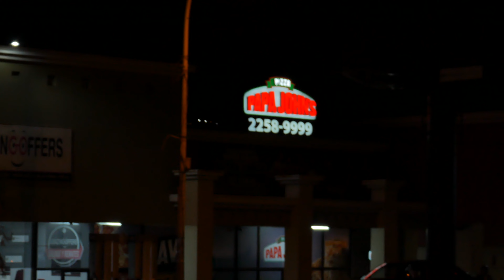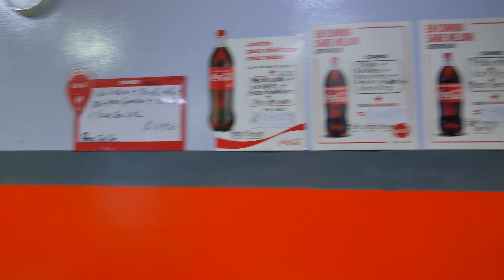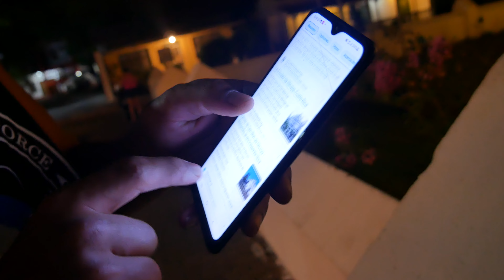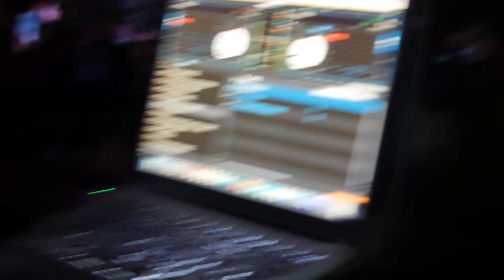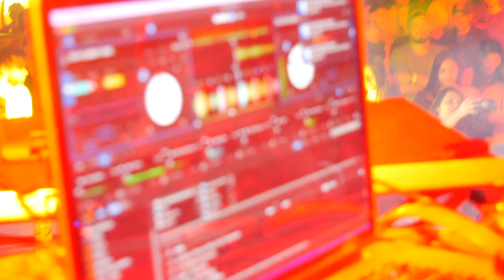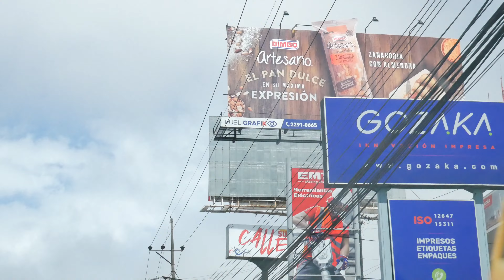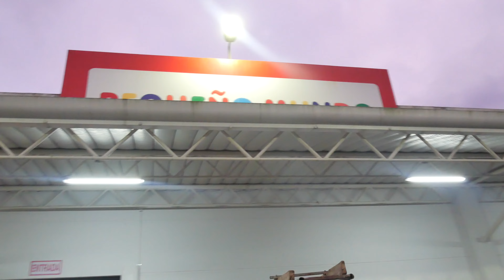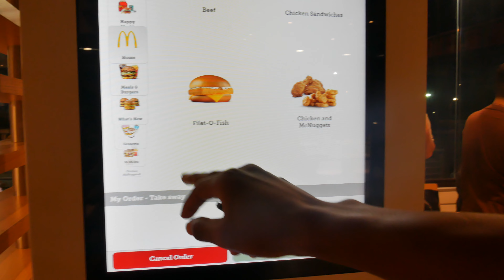ROADTRIP TO SARCHI & GUANACASTE, COSTA RICA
Me, Dj Chris and David went on tha road throughout Costa Rica to perform a live show in Guanacaste!

Eye am preparing to go to Kenya this December! TraVerze Culture is facilitating a eggspearience throughout Kenya that welcomes up to 10 peephole to journey with me. Click link below for more information on how you can be apart of this trip with me!